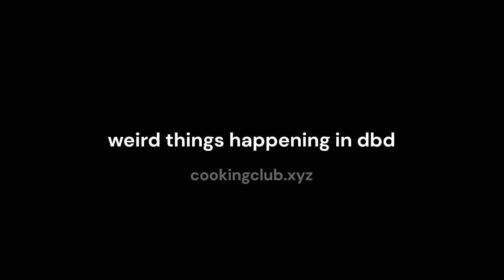Silly cheating with a streamer | cookingclub.xyz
Dead by Daylight, Rust, R6, EFT and more!